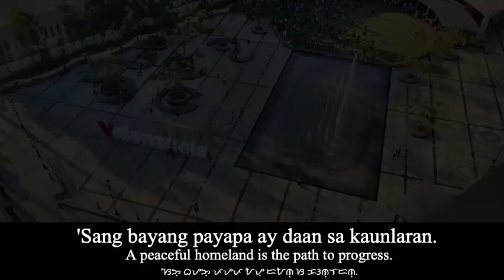City Anthem of Valenzuela: Himig Valenzuela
𝑰𝒏𝒕𝒓𝒐𝒅𝒖𝒄𝒕𝒊𝒐𝒏: Valenzuela, officially the City of Valenzuela, is a 1st class highly urbanized city in the National Capital Region of the Philippines.

𝑬𝒕𝒚𝒎𝒐𝒍𝒐𝒈𝒚: Valenzuela was named after Pío Valenzuela, a physician and a member of the Katipunan, a secret society founded against the colonial government of Spain. The city, as a town, originally had the name Polo, initially formed in 1621 after separation from Meycauayan, Bulacan.

𝑮𝒆𝒐𝒈𝒓𝒂𝒑𝒉𝒚: Valenzuela is located at 14°40′58″N 120°58′1″E and is about 14 kilometers (8.7 mi) north of country's capital, Manila. Manila Bay, the country's top port for trade and industry is located about 16.3 kilometers (10.1 mi) west of the city. Valenzuela is bordered in the north by the town of Obando and the city of Meycauayan in Bulacan, the city of Navotas in the west, Malabon in the south, and Quezon City and northern portion of Caloocan in the east.

𝑯𝒊𝒔𝒕𝒐𝒓𝒚: During the Spanish era, present-day Valenzuela, Obando and Novaliches (now in Quezon City) were parts of Bulacan. When Manila became an archdiocese in 1595, regular friars who had already established permanent churches in Meycauayan decided that the sitio of Polo be separated from the town and have its own church to cater its increasing spiritual needs. Through successive efforts of Franciscan friar Juan Taranco and Don Juan Monsód, sitio Polo and Catanghalan (now part of Obando) was successfully separated from Meycauayan on November 7, 1621, at the feast day of the town's new patron, St. Didacus of Alcalá, known locally as San Diego de Alcalá. A constituted branch of the Katipunan was established in Polo on February 1, 1896. The town joined other revolutionaries when the Philippine Revolution broke out on August 1896, while Valenzuela availed the amnesty offered by Spanish authorities few weeks later. The Americans imposed a military government when they acquire the Philippine islands from Spain as part of the peace treaty of the Spanish–American War. They appointed Pío Valenzuela as the first municipal president of (presidente municipal) on September 6, 1899, to suppress aggressive leadership in the area. On October 8, 1903, the adjacent town of Obando merged with Polo by virtue of Act No. 932. It was later separated from Polo effective August 10, 1907, by virtue of Act No. 1588 dated January 25, 1907. In 1910, a stone arch was built at its municipal boundary with Malabon, Rizal along Calle Real (modern-day Marcelo H. Del Pilar Street). The entrance of the Japanese in Polo during the Second World War was met with almost no resistance. The old church of San Diego de Alcalá became a torture house during WWII. On July 21, 1960, President Carlos P. Garcia signed Executive Order No. 401 which divided Polo into two: Polo and Valenzuela. On September 11, 1963, President Diosdado Macapagal signed Executive Order No. 46 which reunified Valenzuela and Polo, adapting Valenzuela as the name of the resulting town. On November 7, 1975, jurisdiction over Valenzuela was moved from the province of Bulacan to Metro Manila. In 1968, the North Diversion Road (now North Luzon Expressway) was opened. On February 14, 1998, President Fidel V. Ramos signed Republic Act No. 8526, which converted the municipality of Valenzuela into a highly urbanized chartered city. In 2002, President Gloria Macapagal Arroyo proclaimed July 11 every year as Valenzuela Day, which was an official holiday in the city that commemorates the birth date of Pío Valenzuela.

𝑮𝒐𝒗𝒆𝒓𝒏𝒎𝒆𝒏𝒕: Valenzuela is governed by a mayor and a vice mayor who are elected to three-year terms. The mayor is the executive head who leads the city's departments in the execution of city ordinances and delivery of public services. The vice mayor heads a legislative council.

𝑷𝒐𝒑𝒖𝒍𝒂𝒕𝒊𝒐𝒏: According to the 2020 census, it has a population of 714,978 people.

𝑹𝒆𝒍𝒊𝒈𝒊𝒐𝒏: Valenzuela has a majority of Roman Catholic.

This channel creates all videos of anthems of the Nations, States, Provinces and many more!!! I Hope that you guys will enjoy watching  my videos everyday.